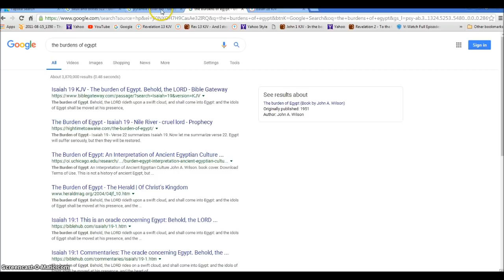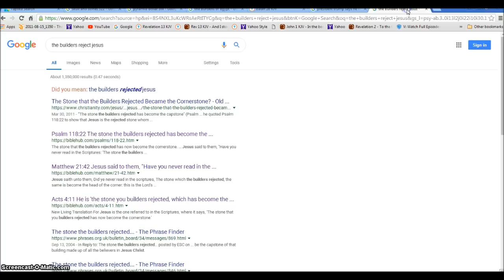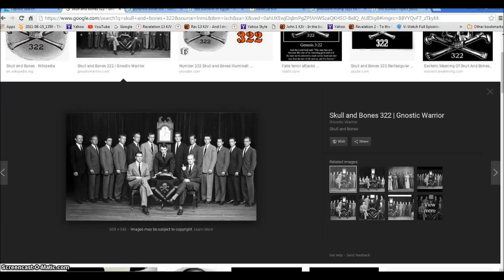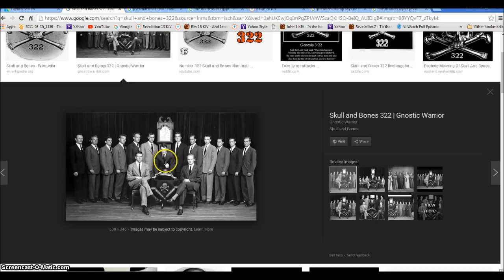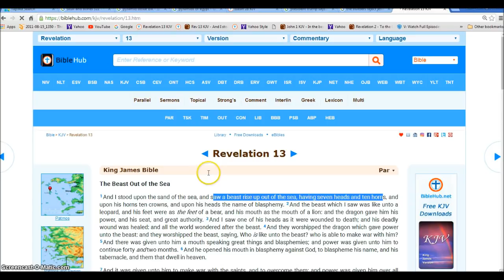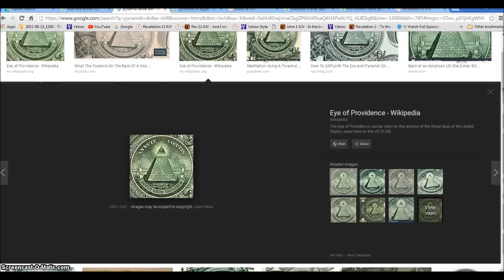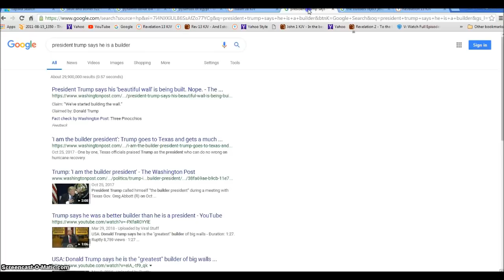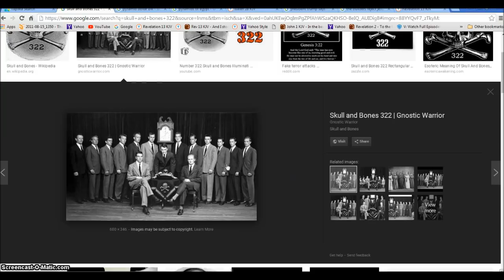Mars Pyramids Death Washington to Mars Satans Illuminati Freemason Symbolsim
The Builders working with Satan and the Egyptian Pyramids to fight Jesus Christ.
◄ Revelation 13 ►
1And I stood upon the sand of the sea, and saw a beast rise up out of the sea, having seven heads and ten horns, and upon his horns ten crowns, and upon his heads the name of blasphemy. 2And the beast which I saw was like unto a leopard, and his feet were as the feet of a bear, and his mouth as the mouth of a lion: and the dragon gave him his power, and his seat, and great authority. 3And I saw one of his heads as it were wounded to death; and his deadly wound was healed: and all the world wondered after the beast. 4And they worshipped the dragon which gave power unto the beast: and they worshipped the beast, saying, Who is like unto the beast? who is able to make war with him? 5And there was given unto him a mouth speaking great things and blasphemies; and power was given unto him to continue forty and two months. 6And he opened his mouth in blasphemy against God, to blaspheme his name, and his tabernacle, and them that dwell in heaven.

7And it was given unto him to make war with the saints, and to overcome them: and power was given him over all kindreds, and tongues, and nations. 8And all that dwell upon the earth shall worship him, whose names are not written in the book of life of the Lamb slain from the foundation of the world. 9If any man have an ear, let him hear. 10He that leadeth into captivity shall go into captivity: he that killeth with the sword must be killed with the sword. Here is the patience and the faith of the saints.

11And I beheld another beast coming up out of the earth; and he had two horns like a lamb, and he spake as a dragon. 12And he exerciseth all the power of the first beast before him, and causeth the earth and them which dwell therein to worship the first beast, whose deadly wound was healed. 13And he doeth great wonders, so that he maketh fire come down from heaven on the earth in the sight of men, 14And deceiveth them that dwell on the earth by the means of those miracles which he had power to do in the sight of the beast; saying to them that dwell on the earth, that they should make an image to the beast, which had the wound by a sword, and did live. 15And he had power to give life unto the image of the beast, that the image of the beast should both speak, and cause that as many as would not worship the image of the beast should be killed.

16And he causeth all, both small and great, rich and poor, free and bond, to receive a mark in their right hand, or in their foreheads: 17And that no man might buy or sell, save he that had the mark, or the name of the beast, or the number of his name. 18Here is wisdom. Let him that hath understanding count the number of the beast: for it is the number of a man; and his number is Six hundred threescore and six.

Hallelujah.